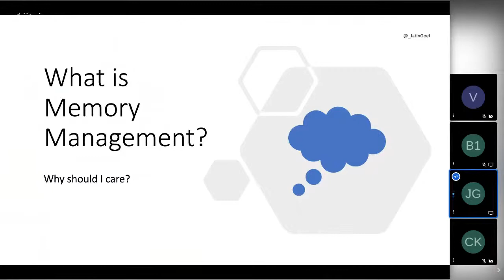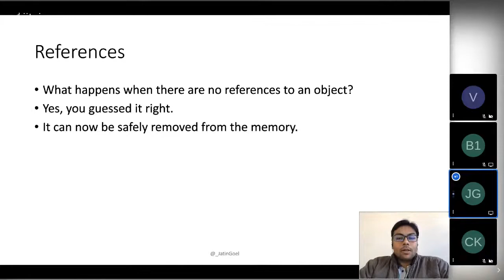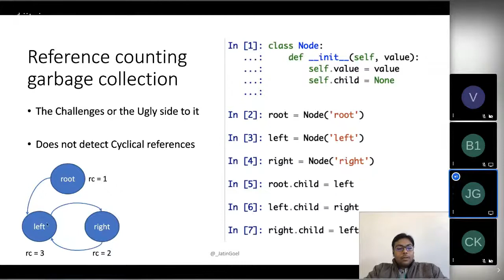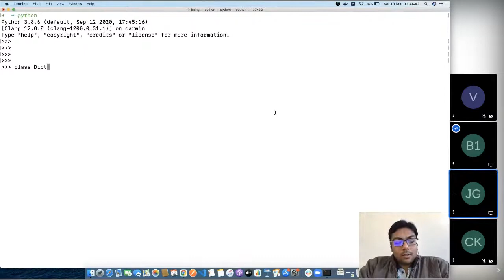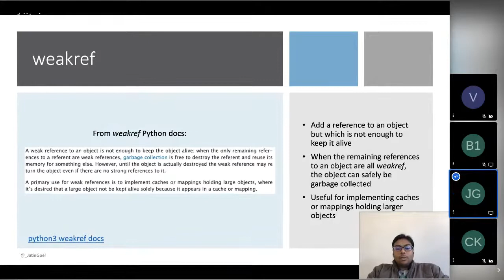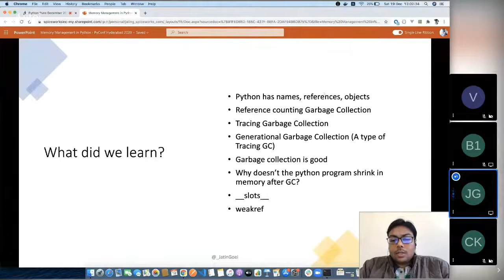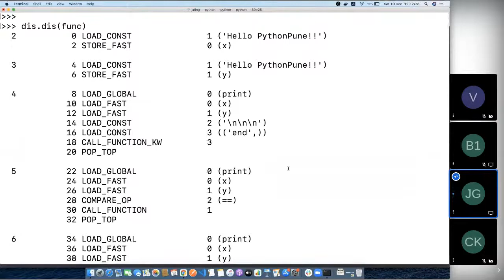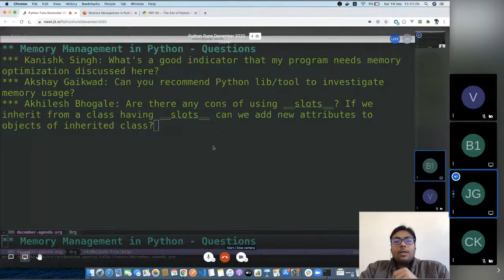Memory Management in Python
* **Speaker**: Jatin Goel
  * **Description**: In this talk Jatin does a deep dive into Python's
    memory management. He covers things like how variables, objects
    are actually stored in memory, how references work, interning,
    garbage collection. The talk is concludes with ways to optimize
    memory utilization and interesting questions from the audience.

***NOTE**: You can reach out to the speaker on the proposal page if
you want to discuss anything about this talk.*

Note: the slides may have different copyright and license.